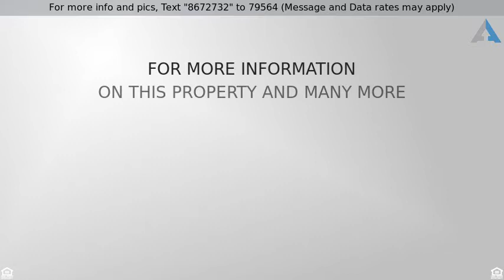Priced at $439,900 - 11701 Country Estates Dr, Apison, TN 37302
Large updated home in a country setting at the end

Large updated home in a country setting at the end of a cul-de-sac in a desirable subdivision in Apison. Beautiful inground POOL.  Major remodel which included a new upstairs den, update of the upstairs bath, new  hardwood floors on the main level, and an open concept kitchen. This professional kitchen is amazing: custom cabinets, gorgeous granite countertops, subway tile backsplash, recycle bins, microwave drawer, GE Profile 5 burner range with double oven, SS appliances, and grid storage on pantry walls. The new TV room features a custom unique wooden wall, insets for glasses or pictures, and porcelain tile floor. Striking new light fixtures in kitchen, foyer, and dining room. 5 bedrooms, 3 1/2 baths. Master on main with enormous walk-in closet. lots of storage, storage and more storage.